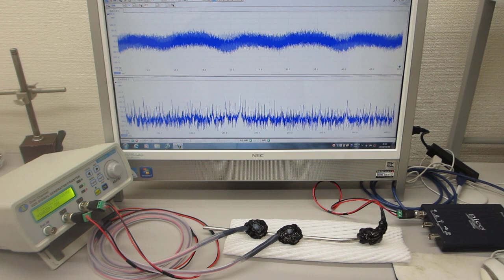超音波発振制御プローブの超音波伝搬特性テスト（超音波システム研究所）